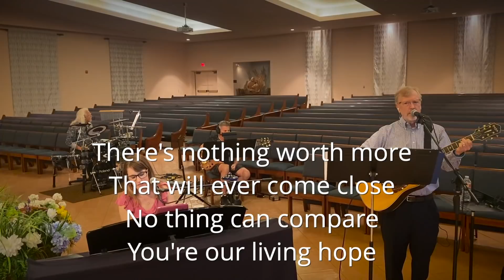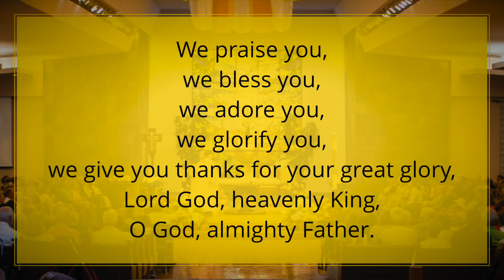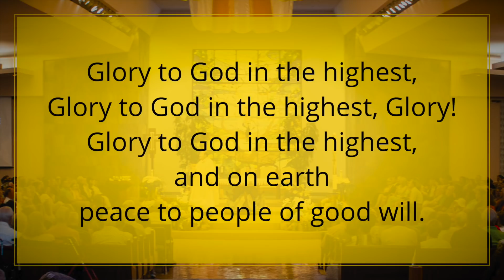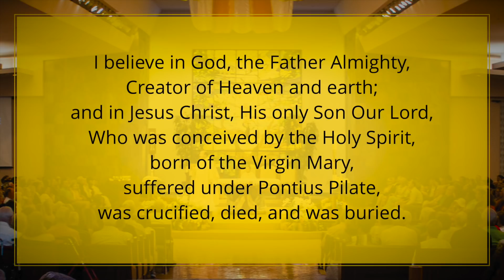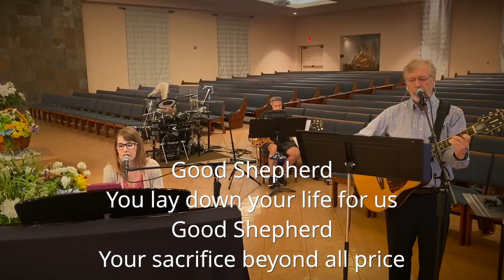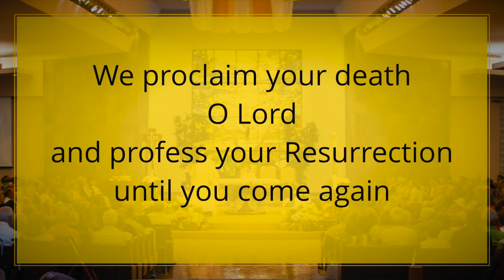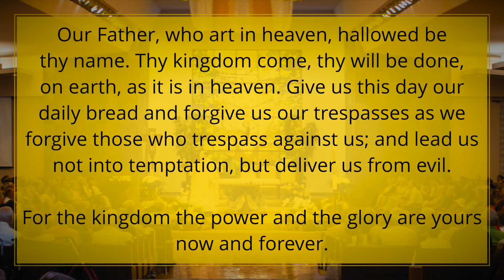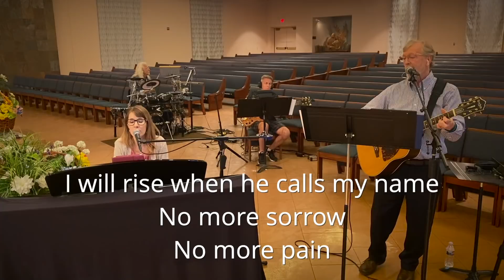Mass: 4th Sunday of Easter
Join us for Mass on the 4th Sunday of Easter from St. Patrick Catholic Community in Scottsdale, AZ.